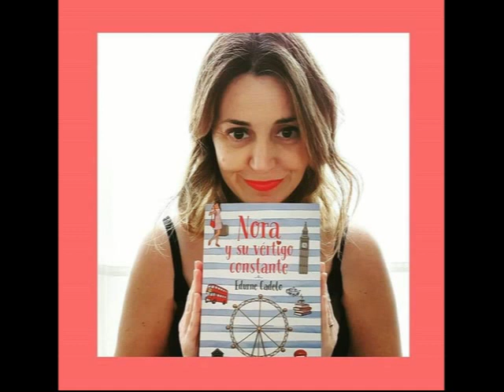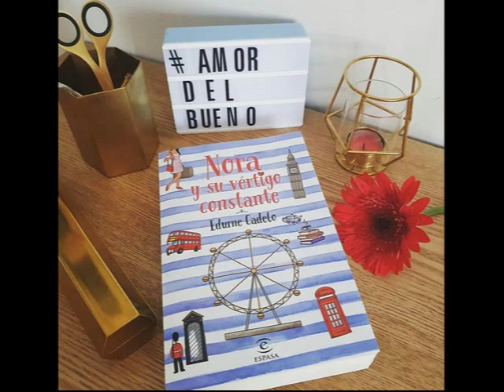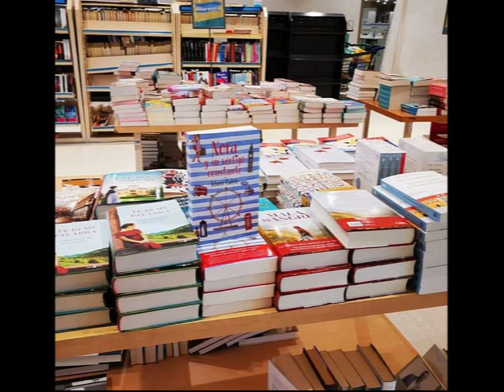02/08/2020 ENTREVISTA A EDURNE CADELO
Eleonora, Nora para los amigos, tiene 41 años, una hija de casi 15, Lara, y siente que su vida ya ha dado de sí todo lo que podía dar. Se casó con Fernando, su novio de la universidad, pues un embarazo inesperado hizo que abandonara su trabajo de periodista y se resignara a cuidar de su niña y a vivir a la sombra de su exitoso marido y sus pudientes suegros. Esta trayectoria se quebró bruscamente el día en el que Fernando murió en un accidente.
Dos años después, Lara está a punto de marcharse a hacer un curso en Inglaterra. Espoleada por su mejor amiga, la incombustible Úrsula, Nora decide mudarse a Londres para estar cerca de su hija, reemprender su carrera de periodista freelance y escribir una novela. Instalada en un precioso apartamento en Notting Hill,  su casero es un modelo reconvertido en pintor con el que saltan chispas desde el primer encuentro.
Durante esos meses sola, Nora recuperará su independencia, sus ganas de hacer cosas, hará amigos y, por supuesto, se embarcará en una historia que, a pesar de sus esfuerzos por mantenerla domesticada, pondrá su mundo del revés.